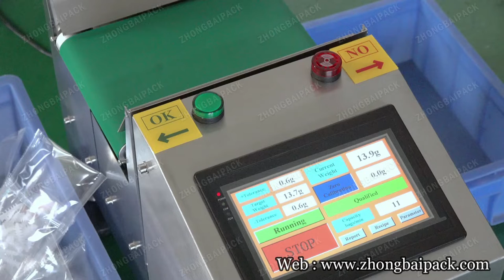Plastic Anchor Packing Machine, Plastic Parts Packing Machine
Automatic Packing Machine With Two Bowls For Plastic Anchor / Plastic Parts.

Introduction:
●It is applicable to product's counting, bag making, filling, sealing, bag printing etc automatically.
●Machine can equip with 1-50 bowl feeders.
●Bag width is customized, bag length adjusted.

Application:
●Fasteners: screw, bolt, nut, washer, rivets, nails etc.
●Plastic/Rubber Parts: plastic anchor, wall anchor, rubber O-rings, toys, LEGO building bricks，small plastic parts.
●Hardware Parts: hardware components, hardware connectors, allen key, spanner, metal parts etc.
●Furniture Accessories: furniture connectors, furniture fasteners, furniture fittings, furniture accessories, door handle, hinge etc.
●Others: small hardware or plastic parts, regular shape or irregular shape of parts.

Features:
● Mitsubishi PLC control with English operate interface.
● The high precision PID regulation for temperature control has excellent hot sealing stability, ensure the sealing quality for different packing film.
● Vibratory bowl and precision counting system ensure the precision quantity for products counting.
● Step motor driven bag pulling system. Digital bag length adjustment.
● Self-diagnose and error indication system.
● Automatic stop when packing film is used up, can guard against the machine running without packing film.
● Automatic stop and alarm when the products used up, ensure the stable operation of machine.
● Quantitative bags can be set, when production finished machine stop.
● It is available to pre-set recipes in human machine interface, it is convenient when changing parts and quantity to be packed.

Optional device:
●Euro hold puching device.
●Code printer/Intelligent printer.
●Refill hopper.
●Finish product conveyor.
●Weighing check machine.